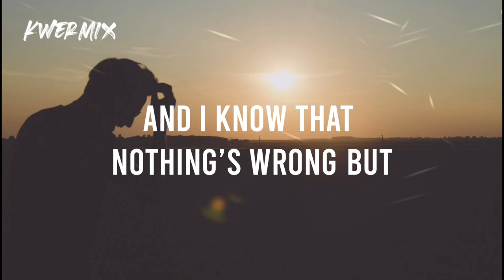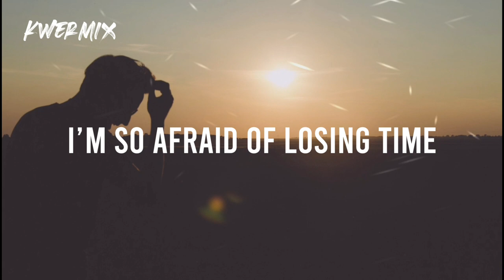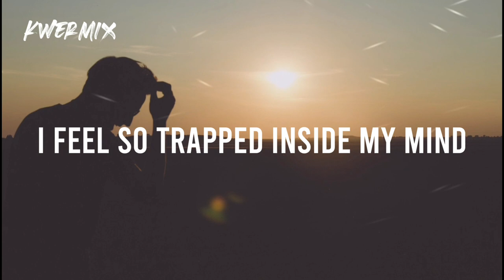Neptune - Broken (Lyrics) feat. Matthew Zeitler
Neptune - Broken feat. Matthew Zeitler (Lyrics)

Black suit and red tie on
I feel like a model
Hotels and limousines I
Think i want everything I
Stay up still late at night and
Play tracks that we would try to sing
And I know that nothing’s wrong but
I’m in love with sad songs

I
I
I miss my head I miss my life
Life
I’m so afraid of losing time
Time
I feel so trapped inside my mind
And it’s broken
I
I

I
I
Life
I tell myself everything’s fine
Fine
I miss my friends they were my lifeline
My lifeline
When nothing’s wrong but it feels over
The sun comes up but it’s not closer
The weather’s warm but i feel colder
I wonder why that is

I
I
Life
Time
And it’s broken
I
I

I
I
Life
Time
And it’s broken
I
I

I
I
Life
Fine
Give me some space to lose my mind
'Cause I’m broken
I
I